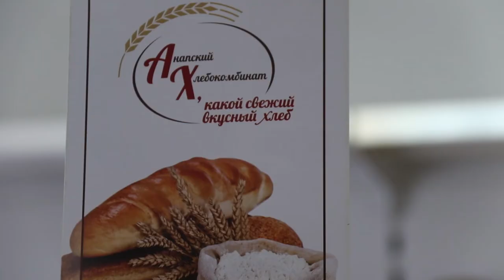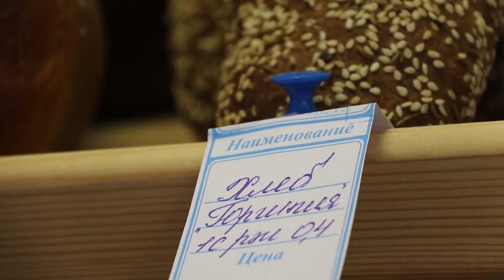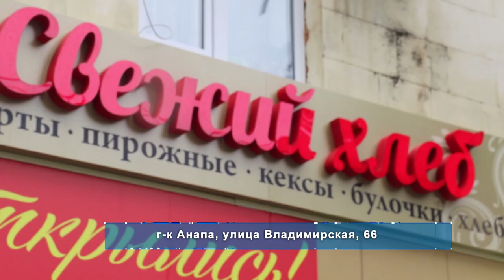Анапский хлебокомбинат открыл новый фирменный магазин